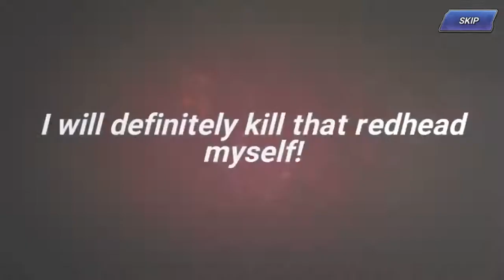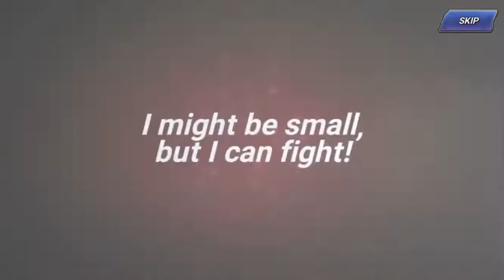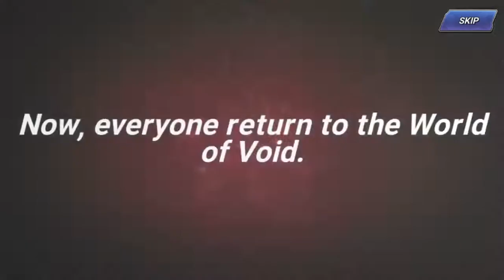KOF Allstars - Summon for Orochi banner